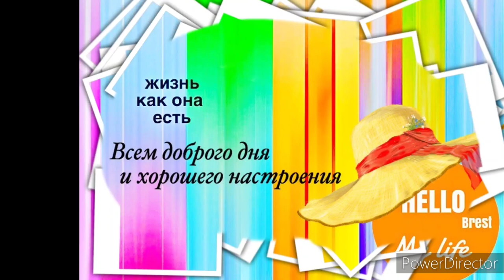Путешествую по Харькову и Дрездену. Настроение супер.Vlog.Брест